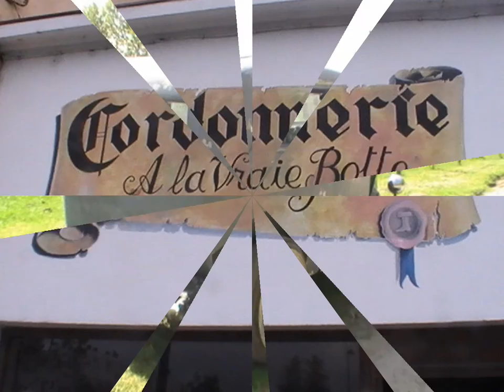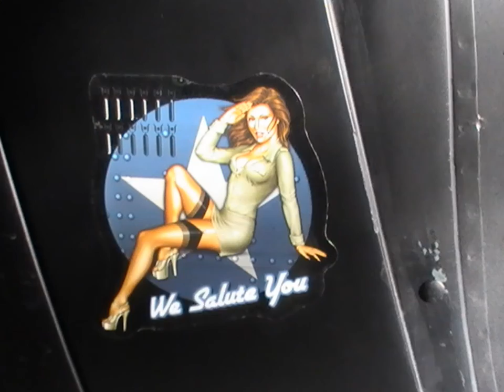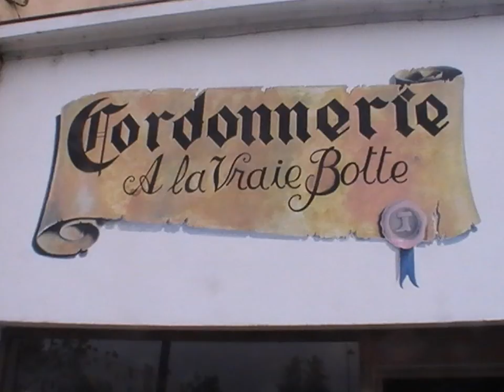restauration hot rod la tour du pin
restauration d un ford 1933 hot rod par les atelier a la vraie botte cordonnerie bottier,sellier garnisseur